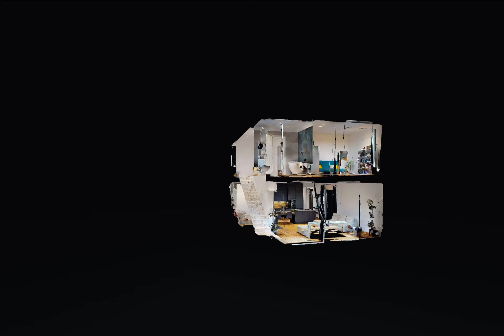Otopeni, Vila P+1, Dorin Bindar